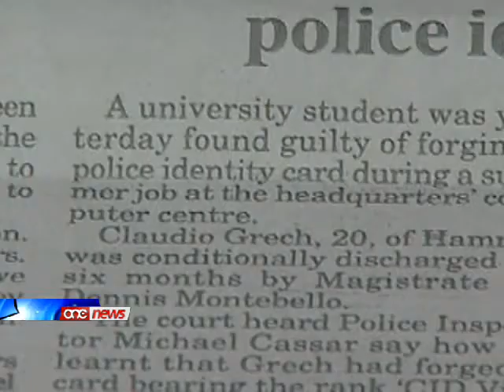Franco Debono se jressaq protest dwar il-kandidatura ta' Claudio Grech.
Id-deputat Nazzjonalista Franco Debono jghid li mhux biss se jibqa jikkontesta d-decizjoni tal-Ezekuttiv tal-Partit Nazzjonalista li ma jithallix ikun kandidat fl-elezzjoni generali li jmiss, izda fl-istess hin se jkun iressaq protest quddiem l-istess ezekeuttiv dwar il-kandidatura ta' Claudio Grech, l-eks segretarju privat tal-Ministru Austin Gatt.Debono jishaq li iktar ma jghaddi zmien u iktar ma johrgu fatti iktar nies qed jifhmu kemm huwa kellu ragun meta qal li mhux lest li jaghti l-appogg tieghu lill-gvern sakemm Austin Gatt jibqa Ministru fil-kabinett